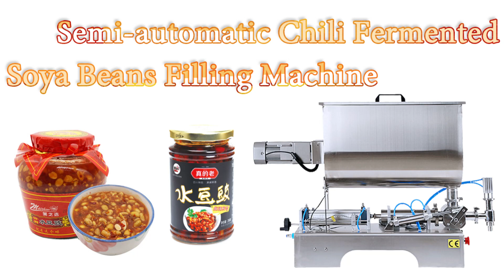HY| Semi automatic Chili Fermented Soya Beans Filling Machine | HYSP1-PU 1000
1000H Table Top Pneumatic Piston Granules Sauce Filling Machine with Mixing Heating U Shape Hopper

半自动液体灌装机شبه التلقائي السائل ملء آلة  poolautomaatsed vedelik täitmise masin полу - автоматична машина за течен пълнене półautomatyczna napełniania maszyny cieczy semi - automatisk flydende maskine til fyldning  semi - automatic liquid füllmaschine  полуавтоматические жидкость наполнения машины liquide de remplissage machine semi - automatique puoliautomaattiset neste täyttää laite  반 자동 리퀴드 기계  Semi - automatisch - poloautomatické prostupující stroj semi - automată lichid umple masina  Semi - automática máquina de enchimento líquido 半自動液体充填機 halvautomatiska flytande fylla maskinen  stroj za polnjenje polavtomatsko tekočina กึ่งอัตโนมัติเครื่องบรรจุของเหลว Semi - automatica maquina de llenado de liquidos ημι - αυτόματο υγρό πλήρωσης  félautomata folyadék töltési gép semi - automatic liquid macchina per il riempimento  Châm nước máy, bán tự động. 半自動液體灌裝機

▷Product Introduction
Semi-automatic desktop pneumatic piston mixed liquid / cream filling machine with stirring and heating hopper is designed according to the advantage technical. It is with simple structure, high Accuracyand easy to the operation. It is the best equipment to fill high thickness material and paste with granules. Accord to GMP, the parts which connect with material are all made of 304 stainless steel. Machine with filling volume adjustable handle, filling speed also can be changed as you like, high accuracy.
Filling nozzle designed with nondrip function. This series machine can be made single nozzle model, doubie nozzles model and full pneumatic explosion proof model.
Semi Automatic Pneumatic Piston Paste Liquid Filling Machine is mainly used for bottling of food, daily chemical, agricultural chemical, personal care and pharmaceutics industry.

Product Application
10-5000ml customized single-head granules mixed heated viscous sauce filling machine.
For examples: Beef paste filling machine, chilli sauce filling machine, soybean paste filling machine, pepper paste filling machine, sesame seasoning oil filling machine, hotpot base dispensing machine, vegetable paste filling machine, meat soap mixing filler, etc. any liquid, half-flowing liquid, viscous cream, with or without granules, semi-automatic desktop sauce dispenser, liquid filler, refill equipment.

▷Technical Parameter:
Filling range:100-1000ml (10-100ml, 30-300ml, 50-500ml, 250-2500ml, 0.5-5L)
Filling nozzle outer diameter:Customized according to bottle mouth
Filling accuracy:≤±1%
Filling speed:500~1500 bottles/minute according to bottle filling volume
Control method:Pedal or automatic
Working air pressure:0.5-0.8Mpa
Operation voltage:220V or 110V, Single phase
Electricity consumption:1.6Kw
Hopper size:80L, 100L can be customized
Hopper function:Stirring and heating

▷Machine catalogues